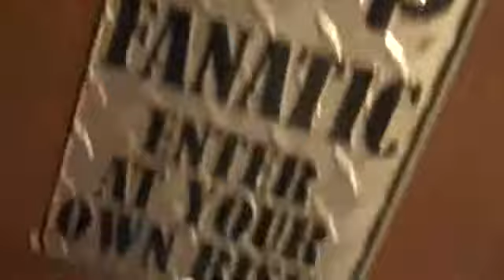Funny video (Pimp my VAN)